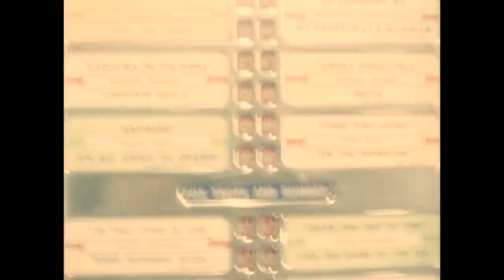The Killers – Pressure Machine Trailer 5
Pressure Machine – Out Now